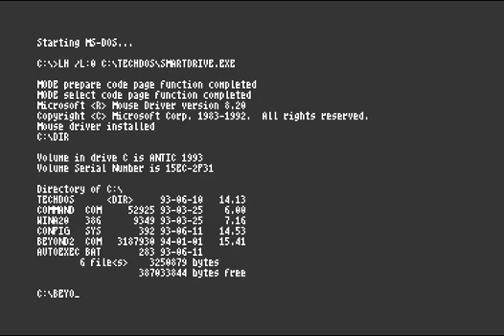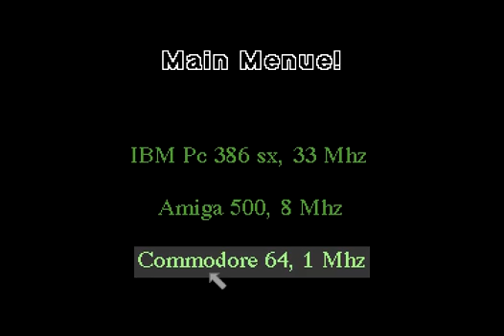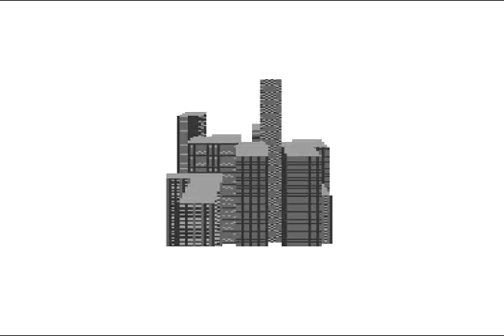C64 Demo: Beyon Imagination II by Antic 1993! Commodore 64 (C64)